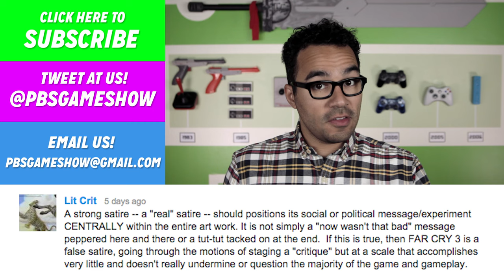The Evolution of Horror in Videogames | Game/Show | PBS Digital Studios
HALLOWEEN! If it isn't the costumes, candy, or pumpkins, it's the videogames that surround it that we love most. Devilishly scary games that seem to want nothing more than to invoke a heart attack upon our already white-knuckled bodies pull us back time and time again. BUT horror games weren't always the scary affairs they are now - in fact, they used be somewhat quaint! JOIN JAMIN as he walks us through the EVOLUTION OF HORROR IN VIDEOGAMES!

Lead Writer of Far Cry 3 Jeffrey Yohalem on Satire

ASSETS

4:31

5:26

5:38

5:40

5:42

5:46

COMMENTS

"After Hours"